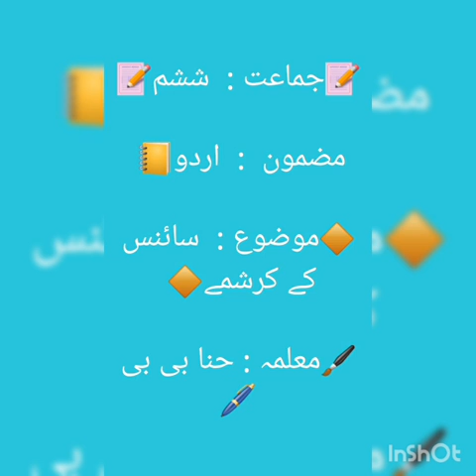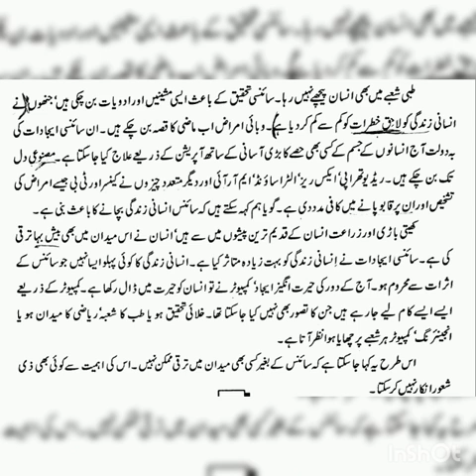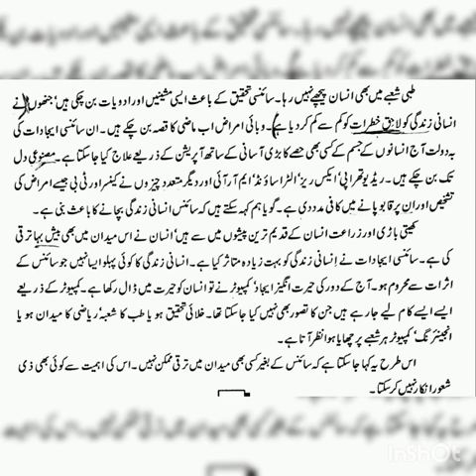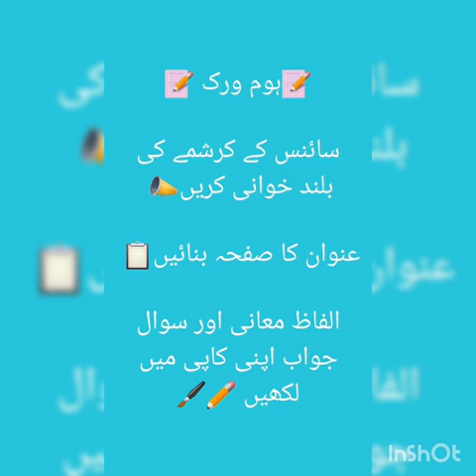Urdu Grade 6 Week 9 Day 2